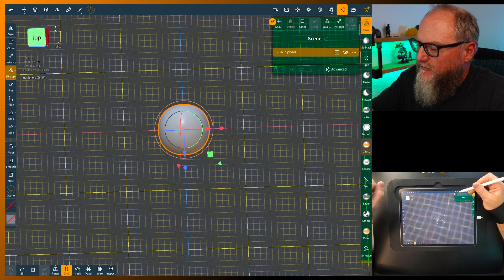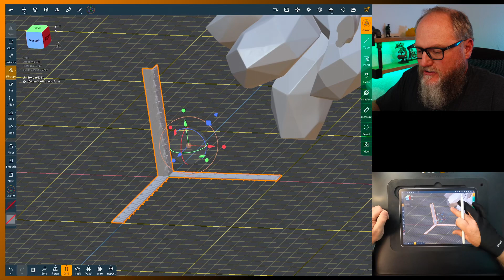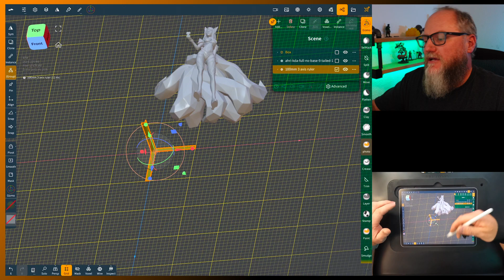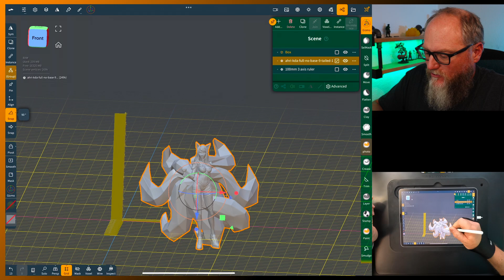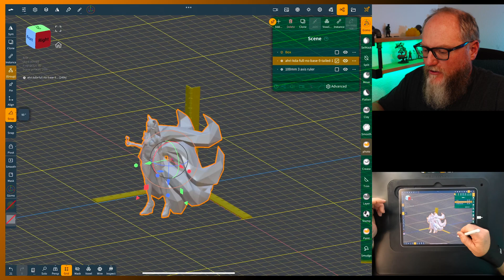Nomad Sculpt Tutorial: Understanding Scale In Nomad Sculpt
Nomad Sculpt Tutorial: Using a 3 Axis scale at 100mm. I demonstrate how to use this scale to understand how the grid in Nomad Sculpt changes size as you upload different size models or objects in to the scene. Check out my Gumroad page below for the scale used in this video!

I have models that can be downloaded in .stl and .obj format that upload directly into Nomad Sculpt for modeling. I have provided these so that you can follow along with me while I sculpt.

I will dive much deeper into sculpting, 3D printing and painting in future videos!

Printers and equipment I use

ANYCUBIC Resin 3D Printer, Photon Mono X 6K

ANYCUBIC 3D Printer Resin, Grey.

ANYCUBIC 3D Printer Resin, Clear.

ANYCUBIC Wash and Cure Plus

Creality Ender 3 V2

HATCHBOX 1.75mm White PLA 3D Printer Filament

iPad Pro 6th Generation (Closest version to what I currently use)

Apple Pencil (2nd Generation)

SKETCHBOARD PRO

                       Software Used